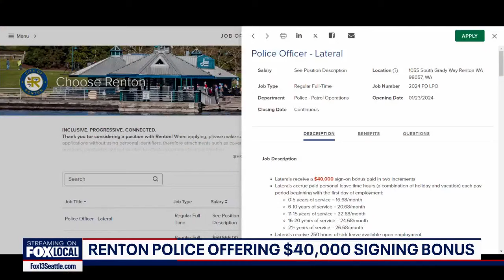Renton Police offer 'one of the highest' signing bonuses | FOX 13 Seattle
The Renton Police Department is putting money where its mouth is to try and boost staffing levels at its department by having one of the highest lateral hiring bonuses in the area for experienced officers.